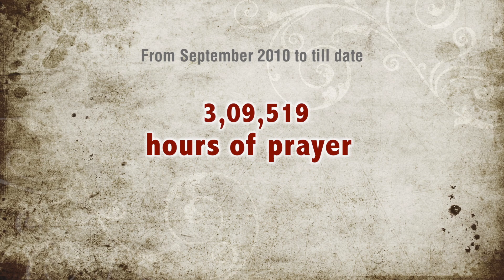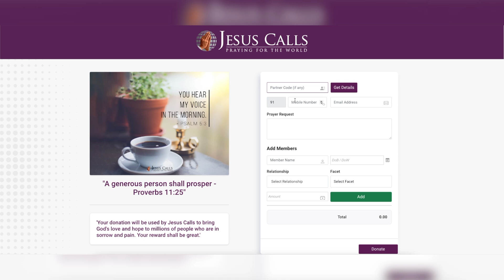13th National Prayer Tower Anniversary | Jesus Calls